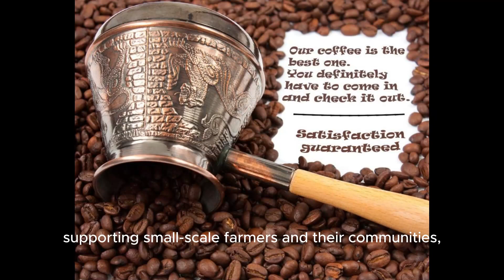Exploring the Essence of Specialty Coffee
Dive into the enchanting world of Specialty Coffee with our latest video, "Exploring the Essence of Specialty Coffee." Journey from the lush coffee farms to your cup, uncovering the art and science behind crafting the perfect brew. Learn about the unique origins of specialty beans, what sets them apart from commercial blends, and the meticulous brewing techniques that bring out their exquisite flavors. Discover the importance of sustainability and ethical sourcing in the coffee industry, and see how specialty coffee fosters a global community of coffee lovers and artisans. Whether you're a coffee aficionado or new to the scene, this video invites you to celebrate the rich history, culture, and flavors of specialty coffee. Join us in exploring the delightful world of Specialty Coffee and transform your coffee experience.